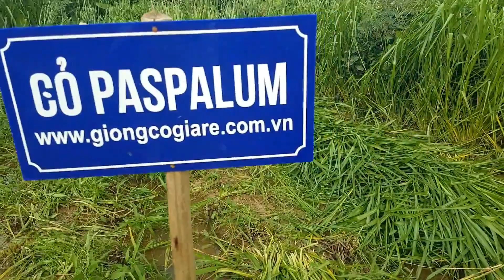Cỏ chăn nuôi bò tốt nhất năm 2022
Giới thiệu đến người chăn nuôi các loại giống cỏ chăn nuôi Bò tốt nhất hiện nay.
Bò thuộc loại gia súc lớn nên lượng thức ăn củ chúng cũng khá lớn. Vì thế các loại giống cỏ chăn nuôi bò cần phát triển nhanh năng suất cao.
Các loại giống cỏ chăn nuôi tốt nhất cho bò hiện nay đều phát triển nhanh, năng suất cao, nhiều chất dinh dưỡng.
Trong chăn nuôi cần trồng nhiều loại cỏ khác nhau, nhằm thay đổi khẩu vị, thay đổi khẩu phần dinh dưỡng, giúp vật nuôi ăn ngon chóng béo. Giúp tiết kiệm thời gian chi phí chăn nuôi, nâng cao hiệu quả kinh tế.